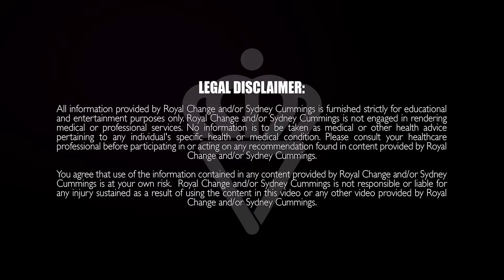60 Minute Kickboxing Legs and Abs Workout 🔥Burn 600 Calories! 🔥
Check out my 30 Day Transformation program PACKED full of content!

For all of you who have asked for a PayPal or Venmo link to support my channel here they are (trust me, I do not expect this so please don’t feel obligated to. I just wanted to provide these after several requests from all of you who asked)! Thank you!!!

Let me know what you thought of this workout in the comments below and “LIKE” this video if you enjoyed it!

In this 60 Minute Kickboxing, Legs, and Abs Workout, I take you through multiple targeted muscle group exercises using light weight dumbbells (I used 3lb dumbbells. If you need some, I have mine linked below)! I burned 600 calories*! What can you burn?

Share this workout with a friend and if you're ready to get started, let’s do it!

Equipment I use:
Manduka eKo Lite Yoga Mat
SPRI Dumbbells
Nalgene 32 oz Water Bottle
CAP Kettlebell

*Please take note that calories burned vary for every individual depending on multiple factors (e.g. age, body weight, heart rate, height, effort intensity, etc). Any slight variation in any of these factors can dramatically alter the amount of calories you burn. I calculate all of my calories using an Apple Watch 3 with the High Intensity Interval Training Workout application.